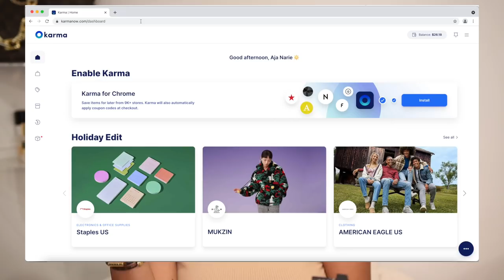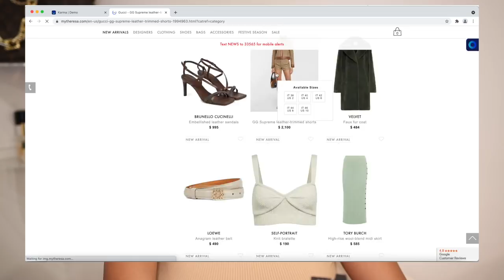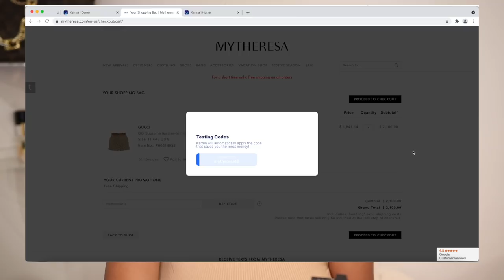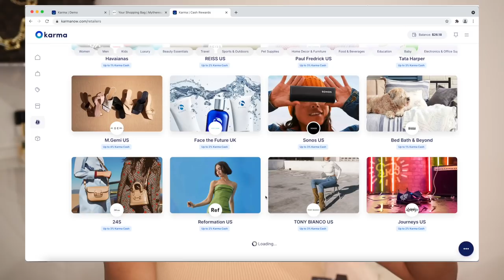MINI DESIGNER COLLECTIVE HAUL | AMINA MUADDI, KIDS DESIGNER CLOTHING, LOEWE + MORE.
happy vlogmas day 7! get in loser, were going shoppinggggg & download karma

ITEMS MENTIONED SHOWN:

Loewe glasses
Enzo spaced out necklace
Enzo block necklace
Amina muaddi begum: sold out
Amina muaddi rosie: sold out
Black coat
Balenci hoodie
Marni tshirt: sold out
Marni bomber
PA grey sweatshirt
Blue leggings
Blue sweatshirt
Pink PA sweatpants
Pink PA sweatshirt
Acne sweatshirt
Acne sweatpants
Baby golden gooses
Sequin golden gooses

Amazon storefront

F  A  Q:
Age: 25
Kids: Harper (age 7) & Enzo
Bedroom set: from Macy’s